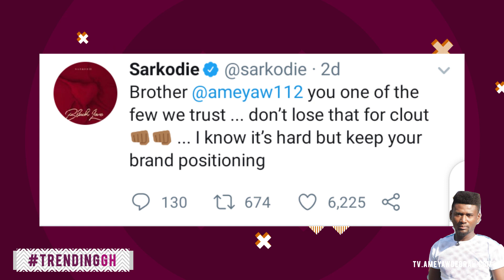TrendingGH: How Sarkodie reacted to Kesse's 20 Ghana cedis Saga and more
Watch what trended during this week in Ghana:sarkodie 20 ghana cedis saga
WWTT: Kenya pastor brings jesus to church
Brother sammy apologises to the FDA for fake medicine
AwwMoment: Akwaboah n daughter
Pastor adu kobi's remarks on asante women
Eugy official surprises dad with a car
HOTPICS:sark
Government suspends contract with PDS
THROWBACK: wanluv